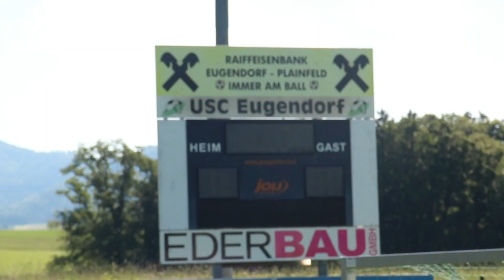ASK PSV U9 Battles Top Teams in USC Eugendorf - Pfingstturnier U09! ⚽🥅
Watch ASK PSV U9 football team compete in the thrilling USC Eugendorf - Pfingstturnier U09 at Eugendorf Sportzentrum, Hammermühlstraße 7, 5301 Eugendorf. The competition is fierce as they face off against SV Austria Salzburg, SV Seekirchen, USK Obertrum, ASV Taxham, FC Fortuna Salzburg, and ASKÖ Fussballschule Linz. With a rich history and beautiful setting, Eugendorf Sportzentrum is the perfect venue for this hotly contested tournament. Can ASK PSV U9 maintain their winning streak in the scorching weather?

Click to watch and cheer on ASK PSV U9 as they take on the best youth teams from Salzburg and beyond!